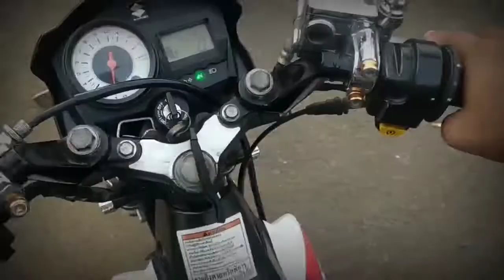PASANG LAMPU SEPEDA ⁉️🤔😁 BIKIN MAXI TAMPILAN MOTORMU (DRAG, RACINGLOOK, HEREX STYLE)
Alhamdulillah kali ini saya masih di beri kesempatan untuk membuat video. tapi sebelum nya saya minta maaf jika Workshop sedang TUTUP dan tak terima order cat atau modifikasi. Juga tidak lagi melayani penjualan aksesoris motor apapun jenisnya pertahun 2023 lalu.

Video kali ini saya ingin mengetes lampu sepeda LED yang harganya murah meriah, dimana lampu ini sering juga di pakai motor drag atau modifikasi racing style, bagaimana lampunya?? yuuk di simak saja videonya gaess

saya mohon maaf jika masih banyak kekurangan dalam video tutorial ini, juga atas keterbatasan alat dan data yang kami miliki, kami mohon dukunganya untuk membangun channel ini agar menjadi lebih baik, mengibur & bermanfaat untuk para pengemar otomotif, hobi, modifikasi dan beragam seni pengecatan (airbrush) di segala media. silahkan tulis di kolom komentar jika ada yang ingin di tanyakan atau kritik, saran & masukannya.